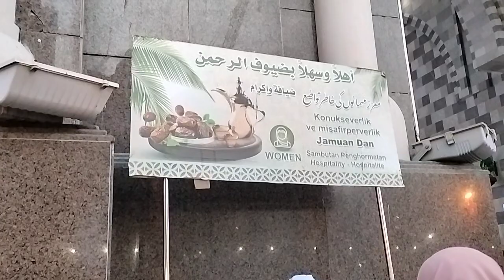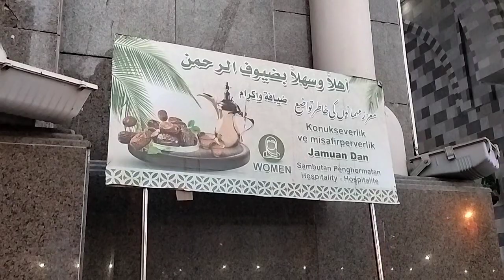Buka Lapak setelah Subuh Laris manis di Mekkah Masjidil Haram